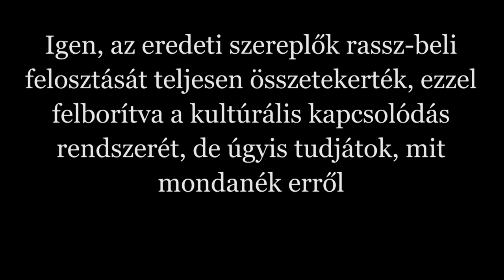Avatar: Az Utolsó Rohadék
PÓLÓK és MINDEN más:
Új AFK:
Új Gameday Iroda:

Ezitten tökmindegy:

trailer, kritika, review, hollywood, news, agency, hírügynökség, előzetes, 2016, avatar last airbender, utolsó léghajlító,